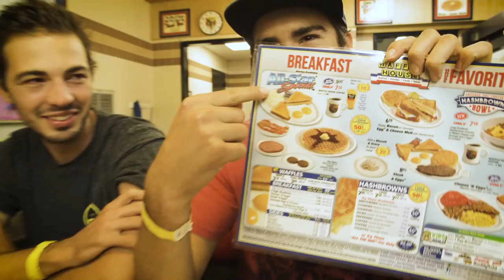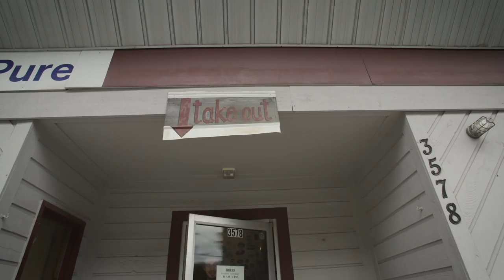THE SYNDICATE 2017 - Episode 3 - Luca Shaw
Everything is two wheels with Luca Shaw. In this episode of THE SYNDICATE, we head back to North Carolina to hang out with Luca and his family, check in at Vallnord and Lenzerheide, and then head back to the states to do some riding in Pisgah.